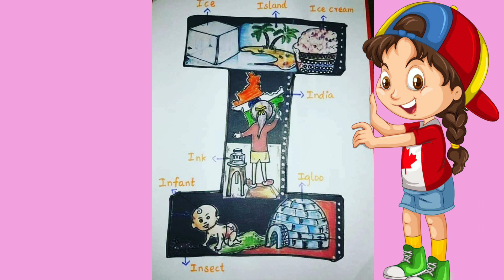Learn ABC | Abckids | Phonics Song : Alphabet Song (Learn the ABC's) | आई letters words - Part 10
Learn ABC | Abckids | Phonics Song : Alphabet Song (Learn the ABC's) | आई letters words